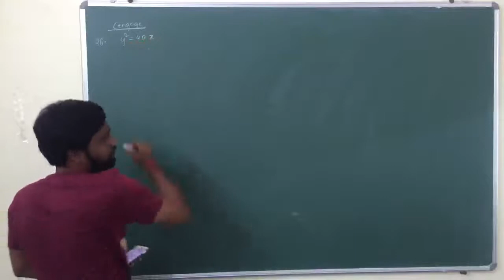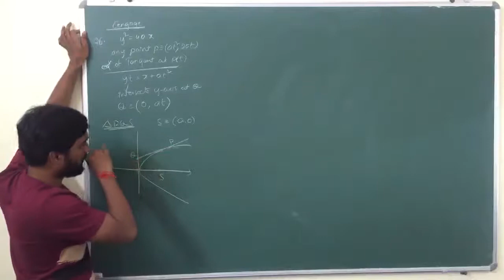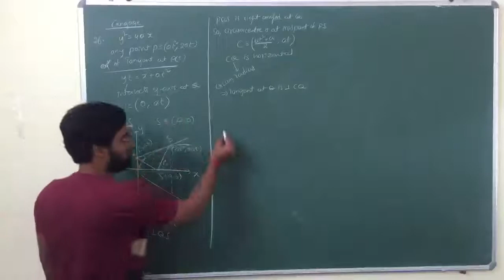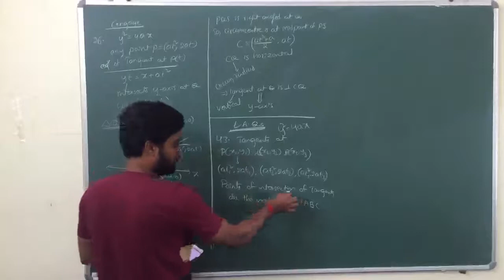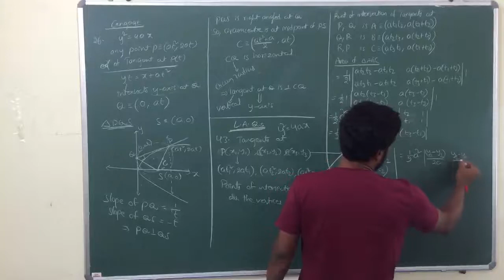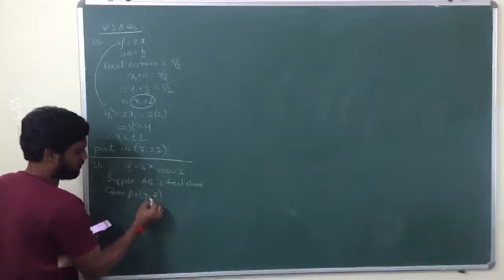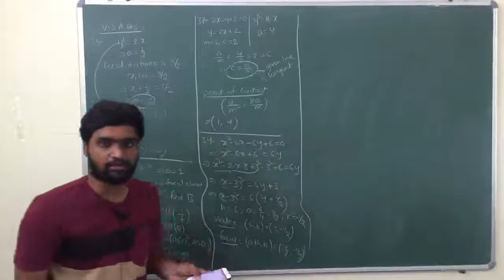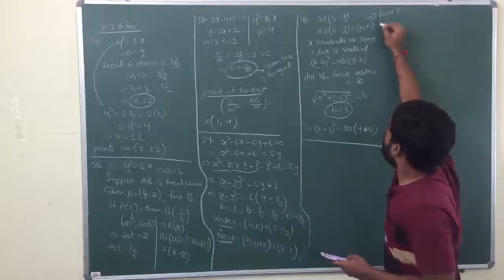TS and AP inter 2nd year boards: PARABOLA VSAQs-01